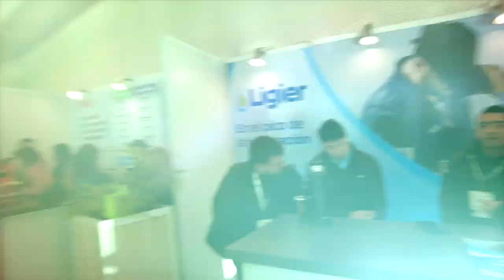Spraytec mostró su tecnología en el Encuentro de Monitoreo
Encuentro Nacional de Monitoreo de Plagas, Malezas y Enfermedades, un espacio para analizar “la eficiencia de aplicación” y el compromiso de las empresas.